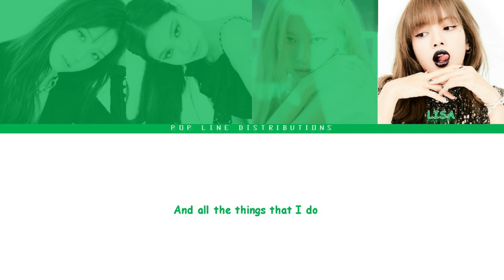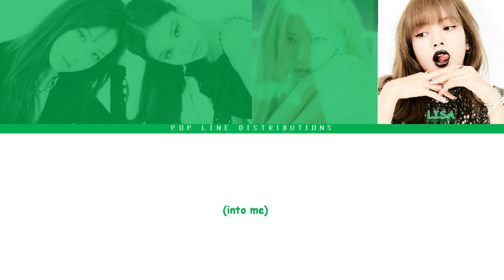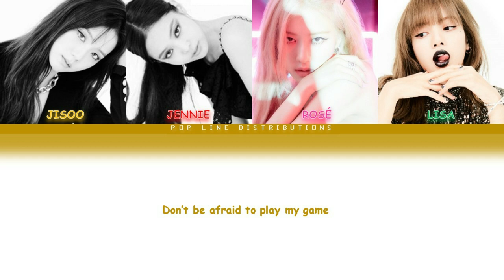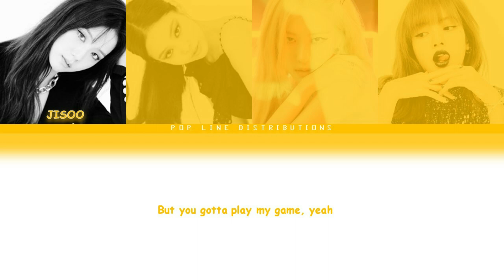How Would BLACKPINK sing Spice Girls - Holler [Color Coded Lyrics ENG]